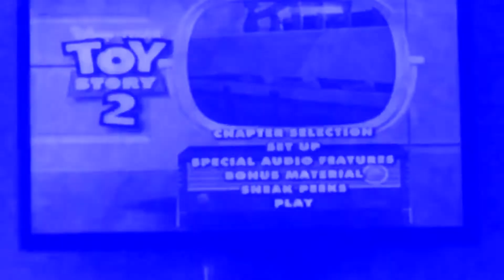THX TEX 2 MOO CAN (TOY STORY 2) IN RATATOUILLECHORDED